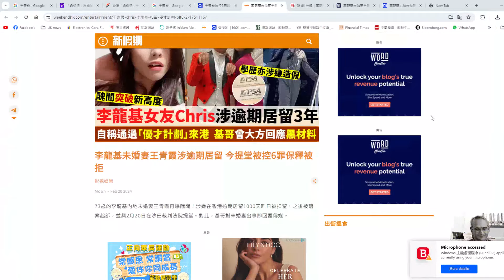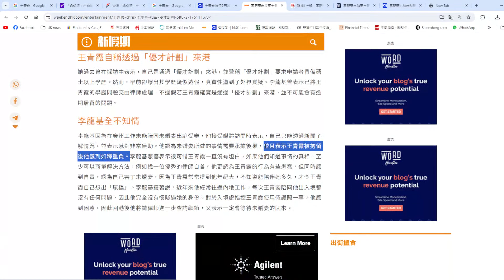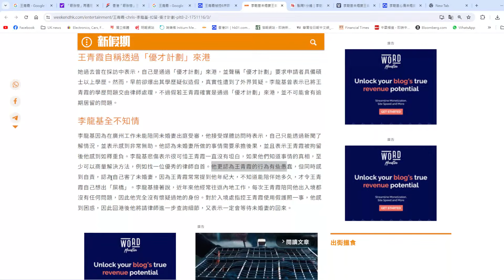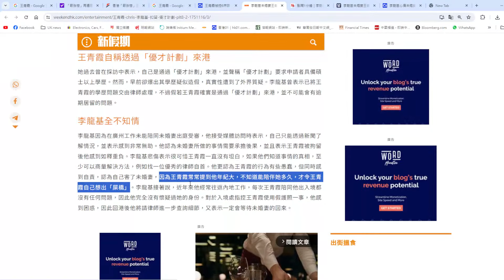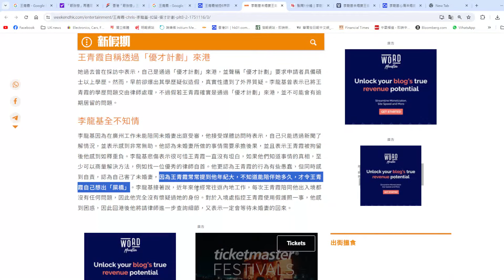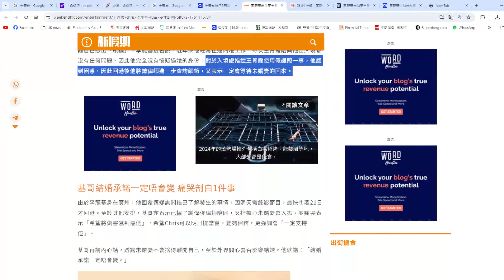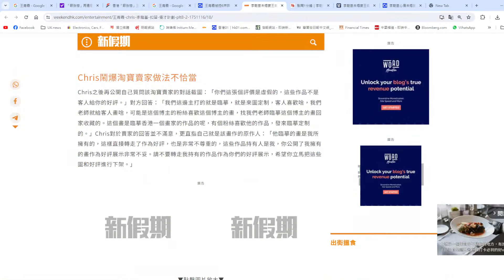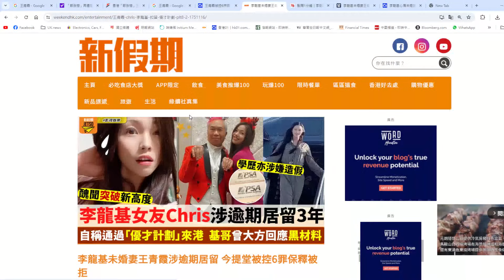【香港1A】王青霞不獲保釋因一定判監，李龍基扮無知勸自首想自保甩難！20/02/2024